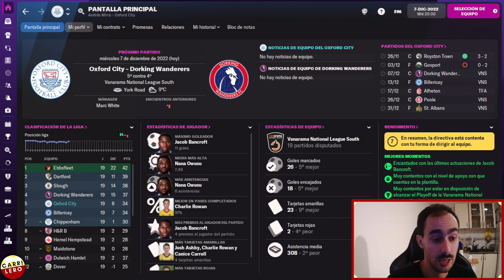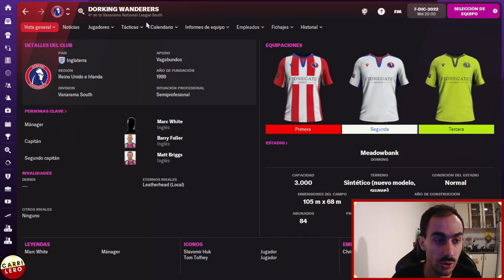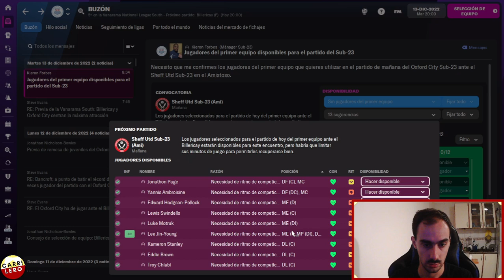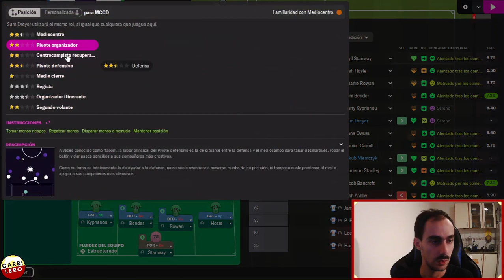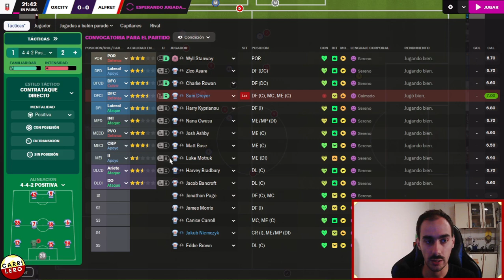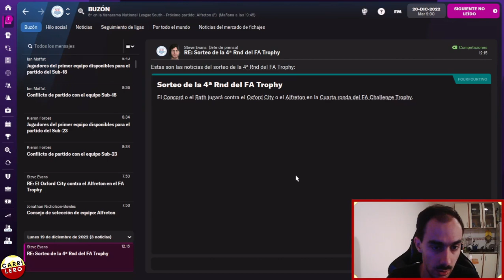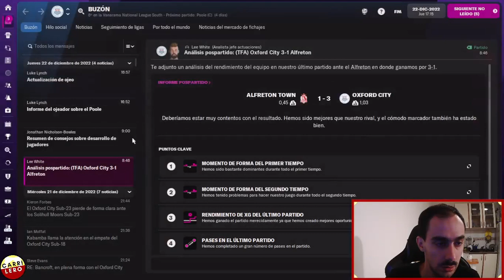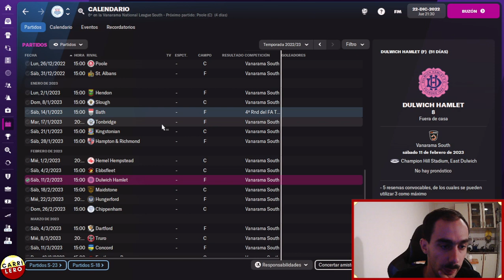Enfrentando rivales de Playoffs! | Oxford City Ep. 12 | Football Manager 2022 Español - FM22